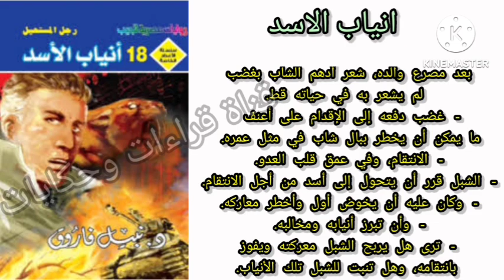انتقام ادهم صبرى ممن قتلوا والده غدرا واول عمليه يتولاها منفردا فى مواجهة مخابرات العدو